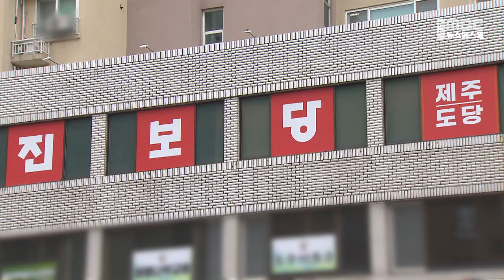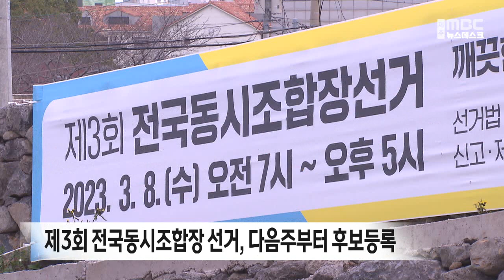제주MBC뉴스데스크 제주2023 2 18